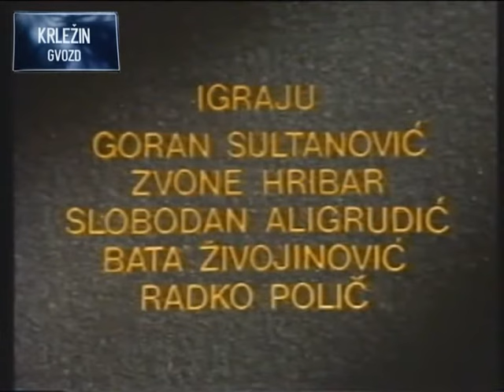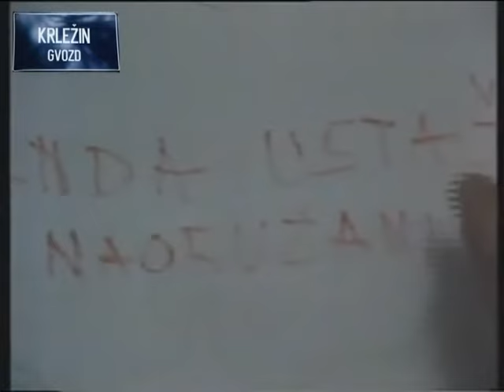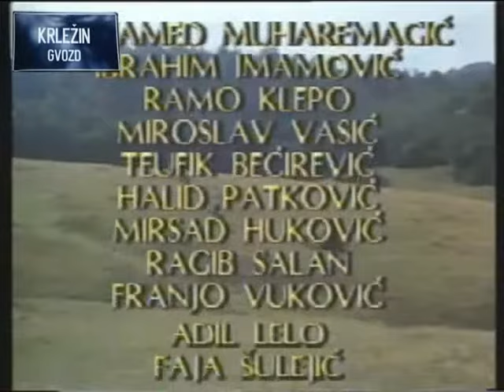Ivo Štivičić-Dušan Anđić: TV serija 'Brisani prostor' (2/4)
Druga epizoda: KAMION

Zanimljivost:

U ovoj je epizodi Ivo Štivičić ponovo odao počast, kao i u svojim brojnim drugim TV dramama i serijama, svom rodnom slavonskom selu Rešetari, iz kojega potječe kamiondžija kojega u jednoj od scena ubijaju ekstremisti.